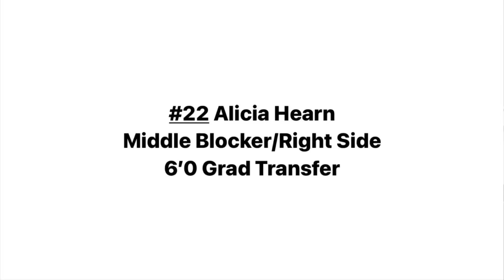Alicia Hearn | 6’0 Middle Blocker/Right Side | Grad Transfer | Florida Atlantic University